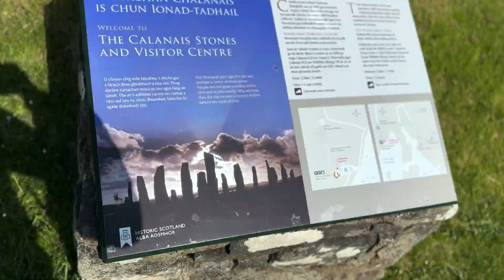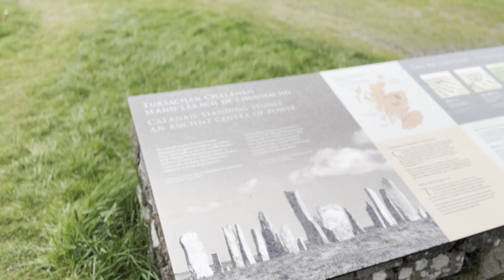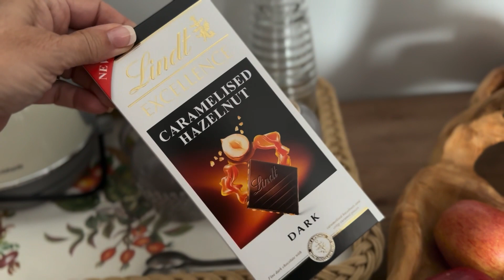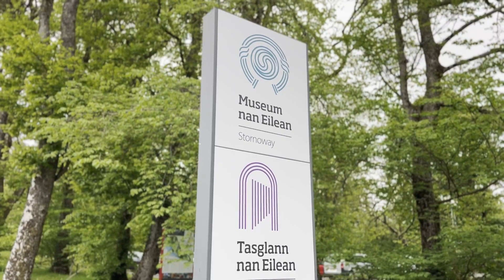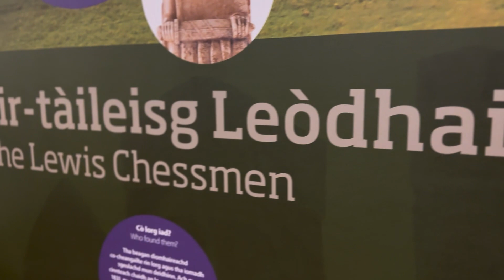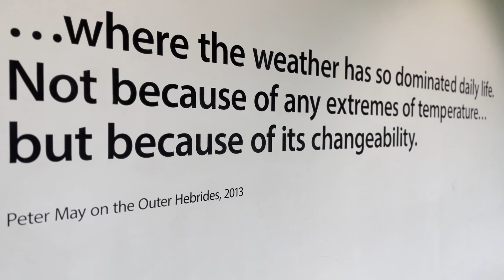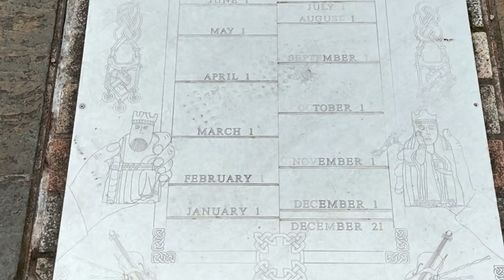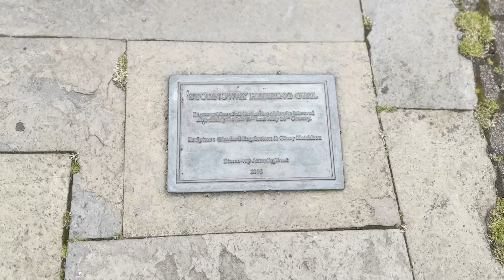Last Day in the Outer Hebrides—Callanish Standing Stones & The Lewis Chessmen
In this video I make the best of my remaining time in the Outer Hebrides by visiting the Callanish Standing Stones and the famed Lewis Chessmen.

Cycling The Hebrides Guidebook

Dyneema Cook Pot Mug Cozy

Set of 3 Dyneema Stuff Sacks Prairie Dog Outfitters on Etsy

Black Diamond Flare U/L Headlamp

Sea to Summit Drylite Towel

iPhone 14 Pro Max

Zpacks Nero 38L Robic in black: no longer available, upgraded to Nero Ultra

Garmin InReach Mini 2

GoPro Hero 8 Black

GoPro 3 Way Extendable Mount/Tripod

Iphone Tripod w/remote

Black Diamond Alpine Carbon Cork Trekking Poles

Salomon Speedcross 6 Trail Runners